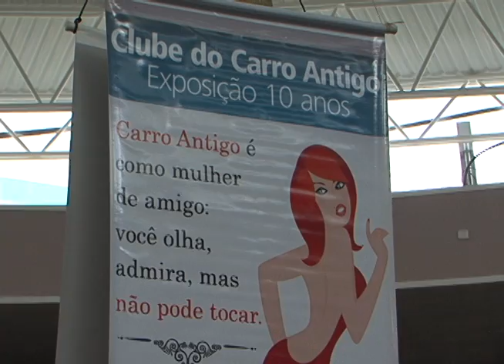Clube do Carro Antigo monta exposição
Para comemorar 10 de existência, o Clube do Carro Antigo do Piauí montou exposição com mais de 30 relíquias. Veja reportagem de Wallisson Ravi e Paulo Sérgio, com sonoras de Edson Vidigal, Bel Veloso, Marques Bezerra, Roberta Busatto e Paulo Airton de Oliveria.